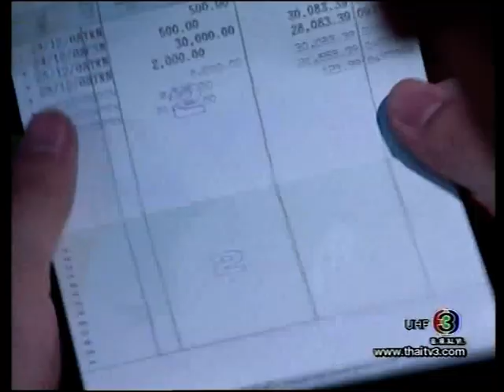พระจันทร์สีรุ้ง Prajan See Rung (Rainbow Moon) Ep 13-2